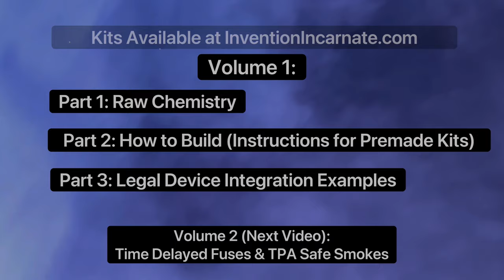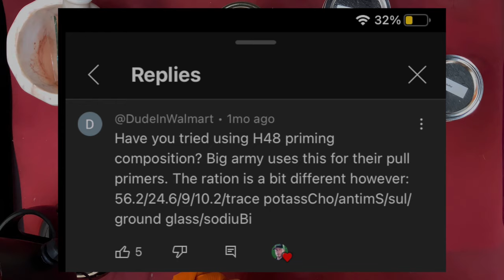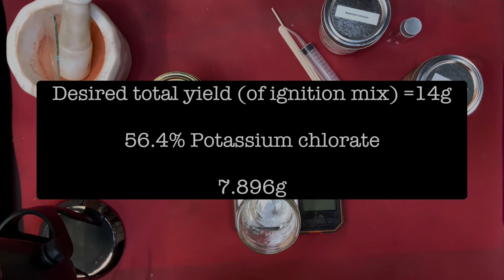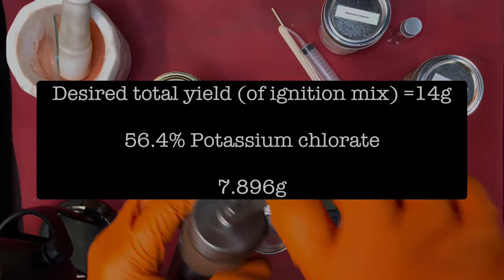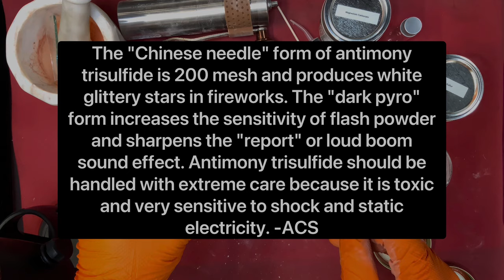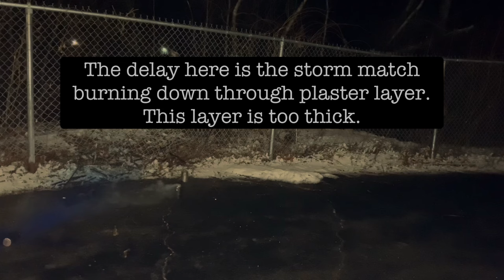Building High Performance Smoke Devices | Volume 1: Ignition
A comprehensive explanation of the chemistry and process of building your own tactical smoke devices. These devices are legal-to-possess federally, however, know your state and local laws and follow them please.

There are two main objectives of this particular series. The first is to build from scratch the ultimate handheld smoke device because it's cool af. The second, and more important, is learning.

This video is Volume 1 of a two-volume series and focuses primarily on the ignition system and how to make, integrate, and use it.

Volume I (this video)  is divided into three parts:

Part 1: Raw Chemistry (From Scratch)
Part 2: Building the Igniters (this part also serves as the instructions for the igniter kit I have for sale at InventionIncarnate.com)
Part 3: How to integrate the igniters into legal smoke devices

Volume 2  is 1 part:  How to make extremely accurate time delay fuses
Volume 3:  Putting it all together and creating the ultimate screen obscuration device using TPA (Terepthalic Acid) for lowest toxicity and lingering.

If you've perused my channel you can clearly see that I love smoke devices and subsequently have seen a lot of them. I'm telling you that I've never seen anything compare to the TPA device that is the final product of the first three videos in this series.

**If you DO feel like doing chemistry (or want to steal my invention that I stole fair and square from someone else) here's the formula:

To make approx 100 of these igniters you will want a total dry mass of 14g for the powdered ignition mixture, and a total dry mass of approx. 3g for the  powdered striker mixture. All ingredients should be fine powders before mixing.

TEST 2-3 OF THESE IGNITERS  AT A TIME BEFORE MAKING THE WHOLE BATCH. I'D RECOMMEND NOT ADDING ALL OF THE POTASSIUM CHLORATE AT ONCE BECAUSE YOU WANT TO KEEP THE IGNITION REACTION MILD-MODERATE NOT CRAZY. FILL CUPS TO 40% DO NOT OVER-FILL. I LIKE TO USE A CHEAP PAINTBRUSH TO JUST BRUSH THE CUPS. IF the igniters aren't working, it is because they aren't dry.

The Ignition Mixture Ratio:

Potassium Chlorate: 56.2%
Antimony Trisulfide: 24.6%
Sulfer: 9%
Ground Glass: 10.2%
Magnesium Carbonate: Add 1% of whatever total mass you mix

The Striker Mixture Ratio:

Red Phosphorus: 33%
Ground Glass: 33%
Sulfer: 33%

Add clear PVA glue (Elmers school glue) to the respective consistencies:

Ignition Mixture: Just thicker than pancake batter.
Striker Mixture: Just thinner than pancake batter.

Please leave comment on your experience, for the algorithm and my feedback

Skylighter.com sent me the Antimony Trisulfide and 1/4" Chinese time fuse for these videos.

If you're still reading this then Like, Subscribe, and Share this video because that's the only way this stupid algorithm grows my channel, and it makes me feel cool and popular.

00:00 Intro
01:00 Part 1 Raw Chemistry
12:51 Part 2: How to Build (also Instructions for Kits)
31:11 Part 3: Legal Device Integration